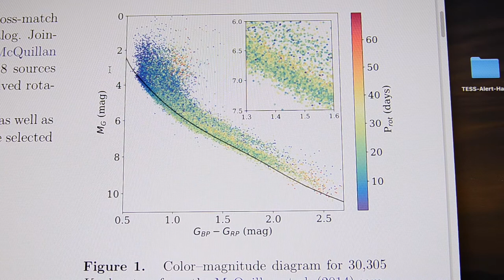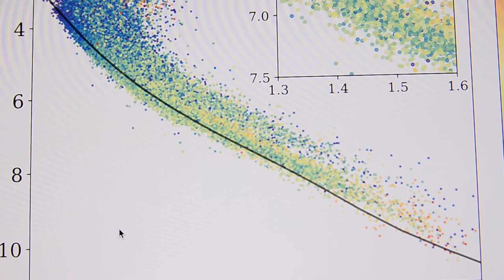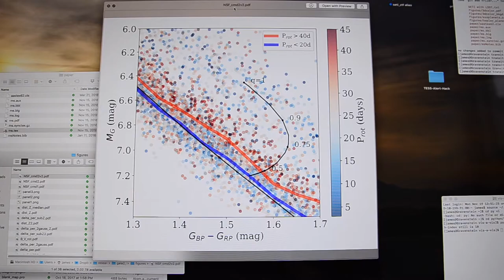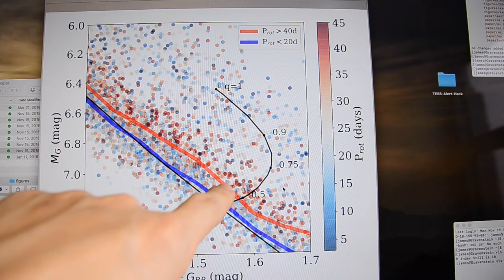I discovered a mystery!! Tales of real science...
What is it like to discover something as an astronomer, to know that you're the first person to reveal a new piece of nature? Here is how a graph I've made 1000 times before finally surprised me with something new...

Today I'll be describing my actual research - the results of my latest paper. I don't think this is an "Earth shattering" discovery, but it's a cute little mystery that *may* have important implications! I've partnered with a theorist (Rory Barnes) and we've submitted a proposal to the National Science Foundation (NSF) to investigate this mystery further!

== ASTRO VLOG: Episode ?? I lost track... ==

My vlogging camera: Nikon D7000
My main lens: Sigma 17-50mm f/2.8
My mic: Takstar SGC-598
My tripod: GorillaPod 5k